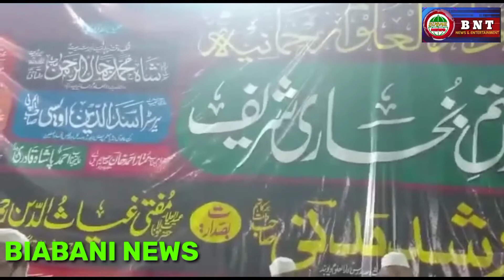Jalsa Taqseem Asanath Wo Dastaar Bandi Wo Darse KhatmeBukhari@Darululoom Rahmania Biabani News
Jalsa Takmeel Hifz e Qura'an , Taqseem Asanath Wo Dastaar Bandi Wo Darse khatm e Qura'an munnakhad hua MADARSA Darul uloom Rahmania me..SYED ARSHAD MADDANI aur MUFTI GHYAS UDDIN RAHMANI QUADRI me alawa Digar Aala ULLEMA bhi is Jalsa me maujood the... Bureau Report from Editor in Chief Syed Ghouse Mohiuddin Biyabani...Biabani News of Telangana... please like, share and subscribe to this channel... Jazakallah.. Contact No:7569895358